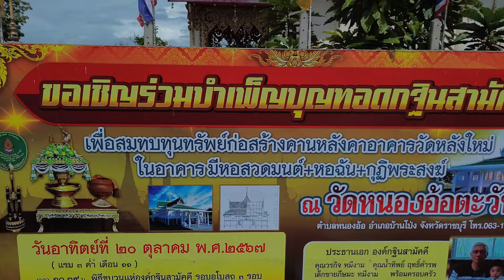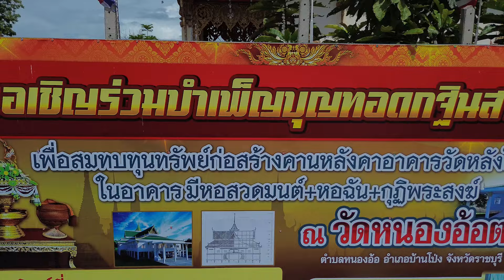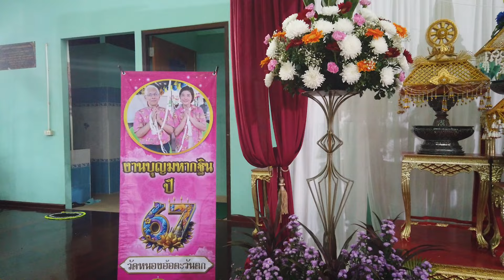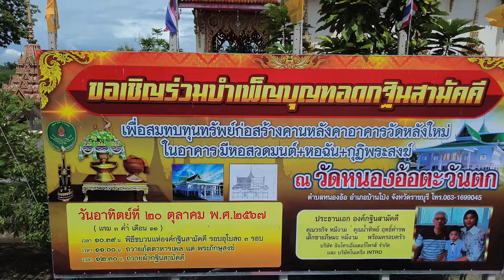ทอดกฐินวัดหนองอ้อตะวันตก ประจำปี2567 จังหวัดราชบุรีวันที่ ๒๐ ตุลาคม ๒๕๖๗ FULL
ทอดกฐินวัดหนองอ้อตะวันตก ประจำปี2567 จังหวัดราชบุรี
ณ วัดหนองอ้อตะวันตก อำเภอบ้านโป่ง
จังหวัดราชบุรี
📷ถ่ายภาพโดย